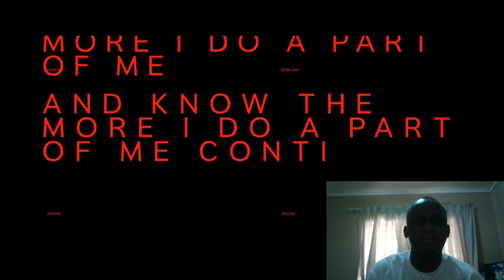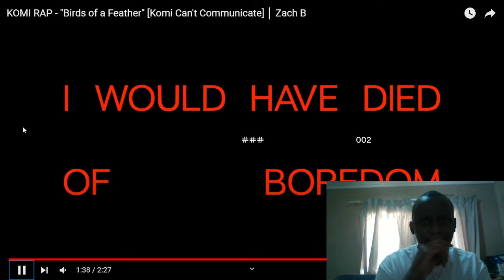This is a vibe#nerdcore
Reaction to Zach B's KOMI RAP   Birds of a Feather @ZachBoucher